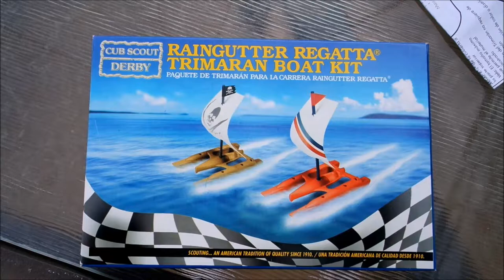Rain Gutter Regatta